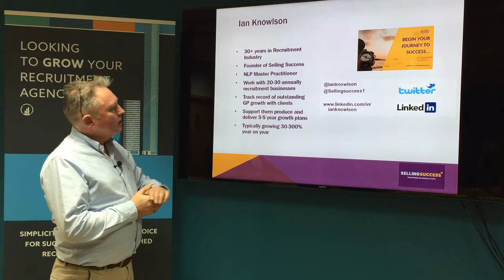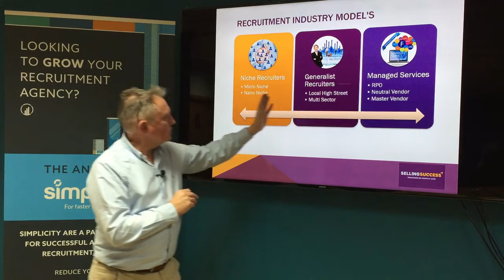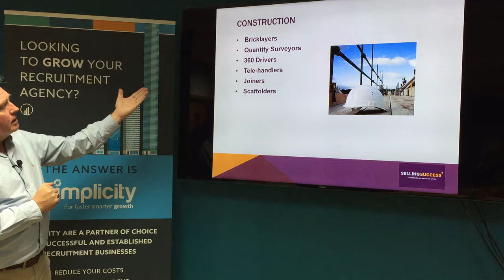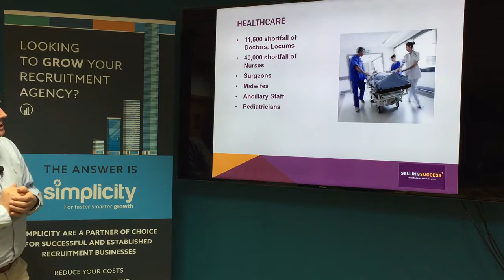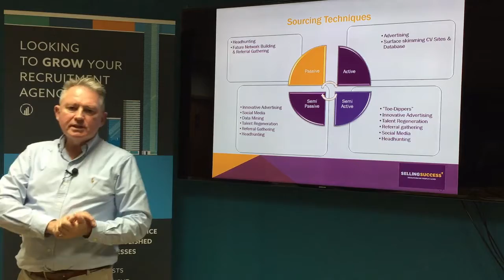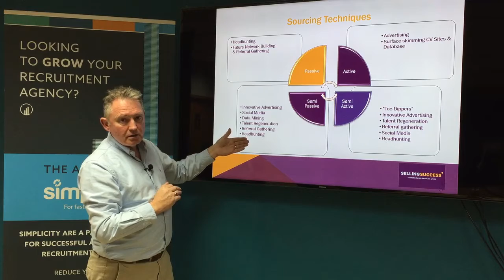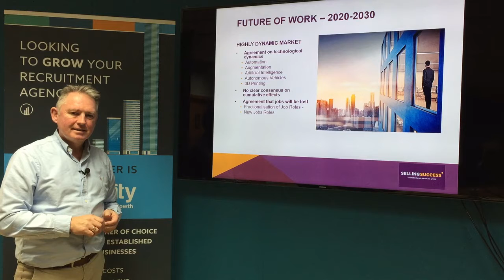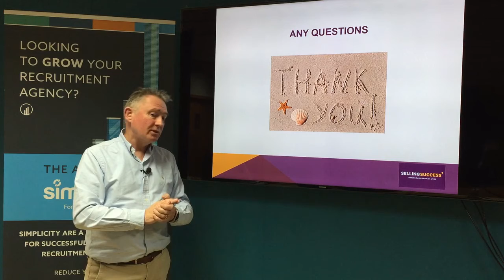Simplicity Growth Surgery Niche Recruitment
Ian Knowlson talks about the role of Niche vs Generalist recruiters and the polarisation of the Global Recruitment Markets